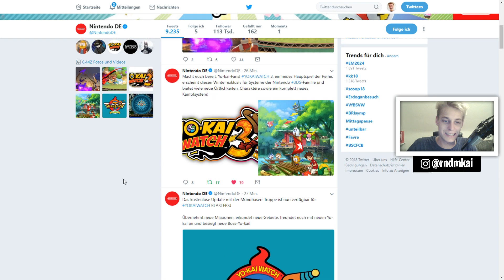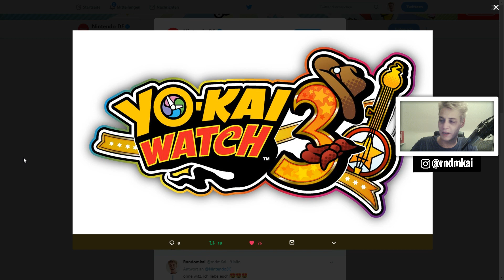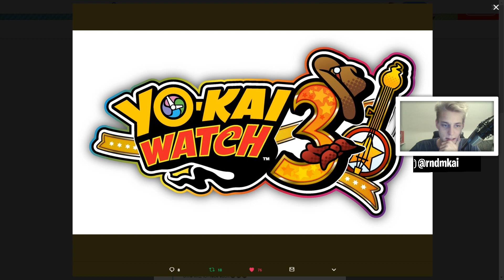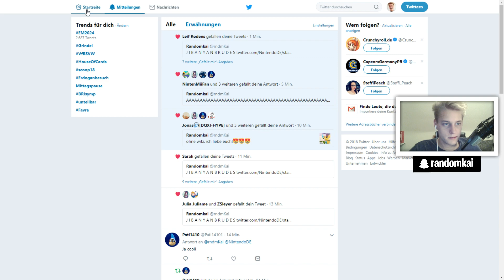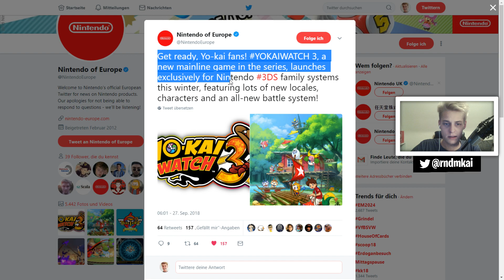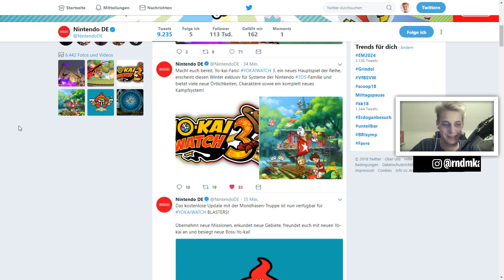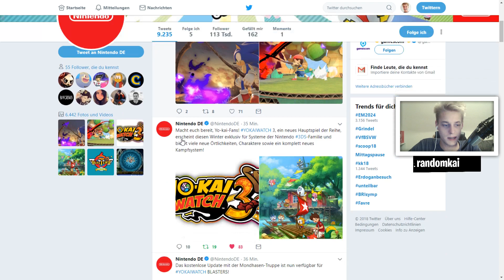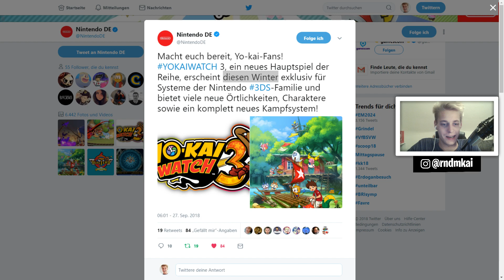YO-KAI WATCH 3 erscheint DIESEN Winter in DEUTSCHLAND! HYPE!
Yo-Kai Watch 3 erscheint DIESEN Winter in DEUTSCHLAND! HYPE! | Yo-Kai  News & News Spekulatius [ German / Deutsch | 1080p HD | 60 FPS ]

Jibanyan Brudes=)

Yo-Kai Watch Blasters: Rote-Katzen-Kommando auf Amazon kaufen!*
Yo-Kai Watch Blasters: Weiße-Hunde-Brigade auf Amazon kaufen!*:

Alle Rechte an Nintendo & Level-5